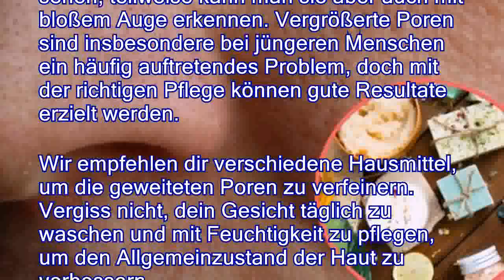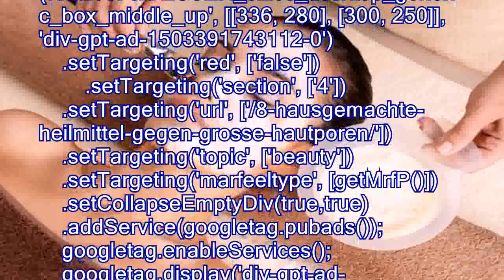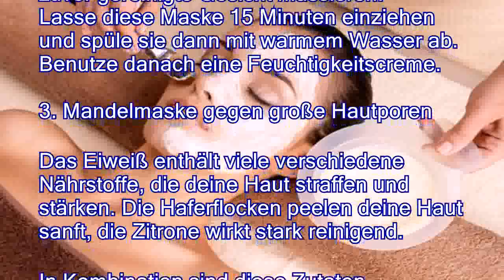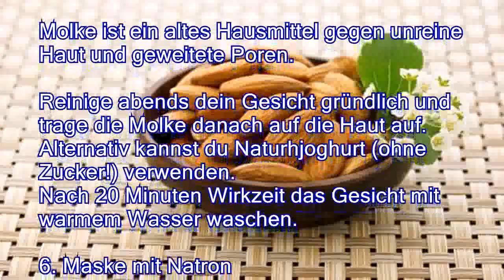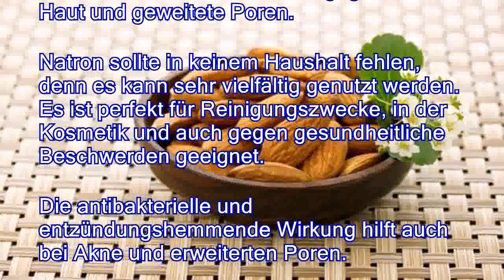8 hausgemachte Heilmittel gegen große Hautporen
8 hausgemachte Heilmittel gegen große Hautporen
Die Größe der Hautporen ist zwar genetisch bedingt, kann jedoch auch durch verschiedene Faktoren beeinflusst werden. Ungesunde Gewohnheiten, zu wenig Feuchtigkeit, Umwelteinflüsse und andere Ursachen können große Hautporen zusätzlich fördern. In der Folge sieht die Haut älter aus und es kommt häufig zu Unreinheiten und Pickel. Doch was kann man tun, um das Hautbild zu verfeinern und ebenmäßiger zu machen? Anschließend findest du verschiedene Heilmittel, um große Hautporen zu reduzieren und deine Haut zum Strahlen zu bringen.
 Manchmal sind sie nur mit der Lupe zu sehen, teilweise kann man sie aber auch mit bloßem Auge erkennen. Vergrößerte Poren sind insbesondere bei jüngeren Menschen ein häufig auftretendes Problem, doch mit der richtigen Pflege können gute Resultate erzielt werden. Wir empfehlen dir verschiedene Hausmittel, um die g